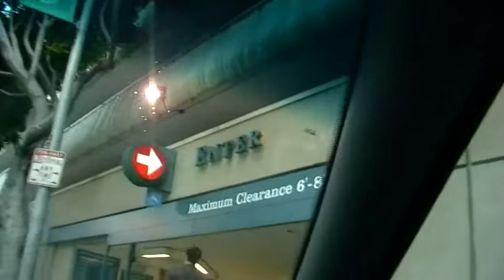#91 Virginie & Romain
Voilà une petite balade dans San Francisco avec 2 français vivant là  bas. Ce qui me fait penser que j’ai toujours 2 petites interview d’auditeurs français vivant là  bas que j’avais filmé en Janvier…